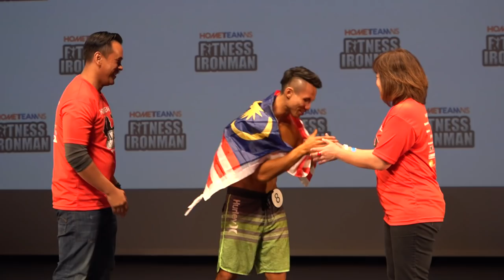Fitness Ironman 2017 - Men's Physique (Overall)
FITNESS IRONMAN 2017
HomeTeamNS
Fitness Workz
Men's Physique
Overall Champion

29 October 2017 (Sunday) 1pm
Our Tampines Hub
Festive Arts Theatre
SINGAPORE

***Class Champions:
#8 Muhammad Akhtar Shamin (Malaysia) [Champion, Tertiary & Open (Below 175cm) Categories] *OVERALL CHAMPION
#11 Muhammad Danial Azman (Singapore) [Champion, Open (Up to 170cm) & HomeTeam NS Categories]
#26 Jason Chee (Singapore) [Champion, Open (176cm & Above)]